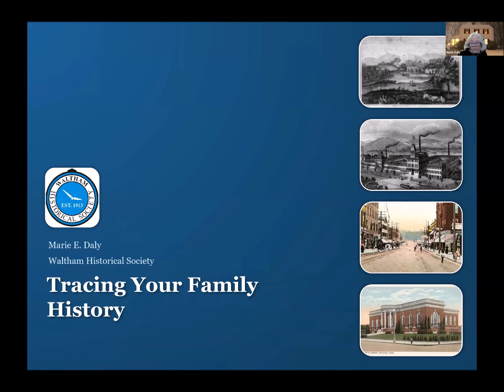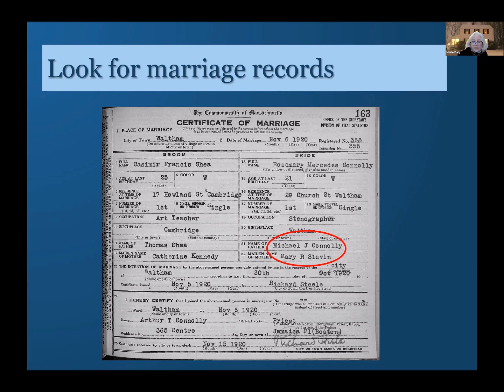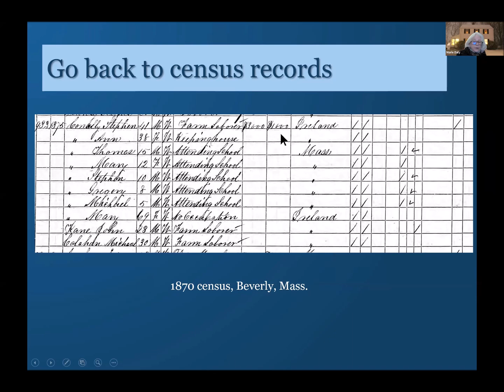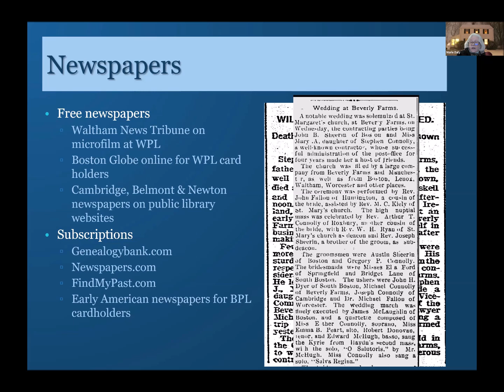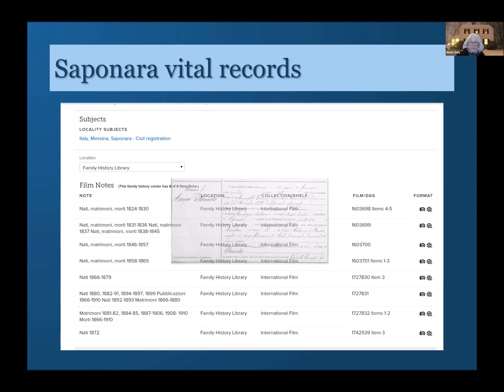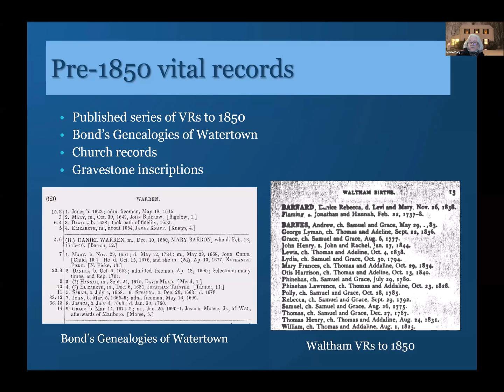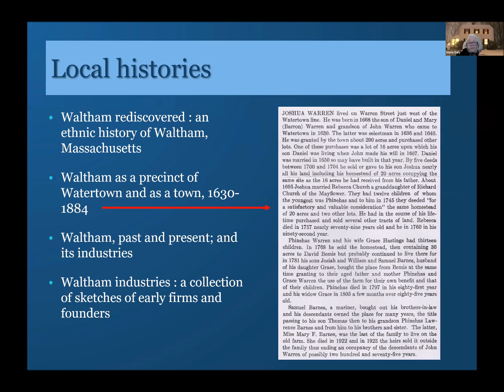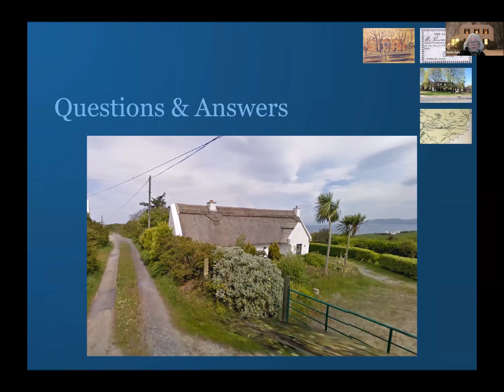Tracing Your Family History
Presented and recorded on January 11, 2022 this informative talk explains ways to research your family history. Marie Daly explains the means for digging into your family's history with samples and explanations as well as a question and answer session at the end.